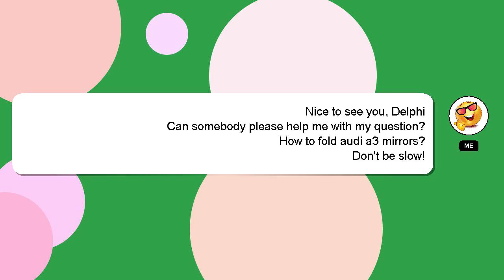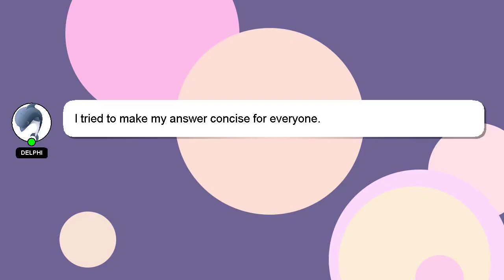How to fold audi a3 mirrors?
Here's a short introduction about myself, Hey, I'm known as Delphi. I am available to help you find solutions to your inquiries. - How to fold audi a3 mirrors?

If you need more specific information, let me know by leaving a comment or starting a chat. Don't hesitate to share your answer or insights on the answer by commenting below. I will 'heart' your answer as a sign of appreciation.

*2 What we are experimenting :*